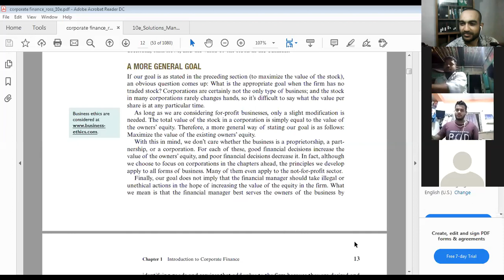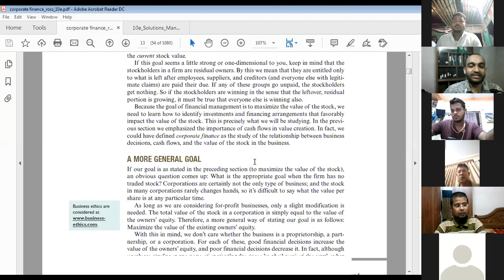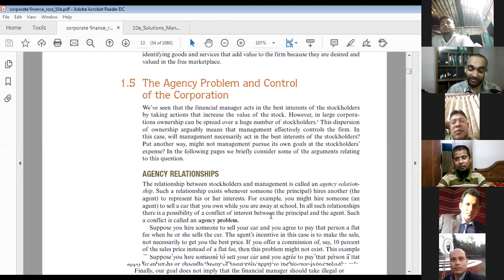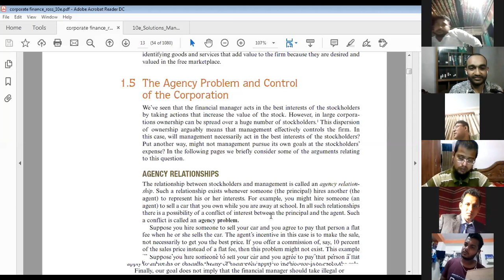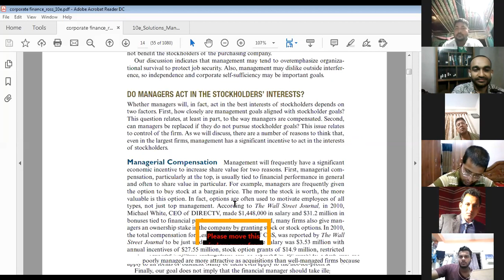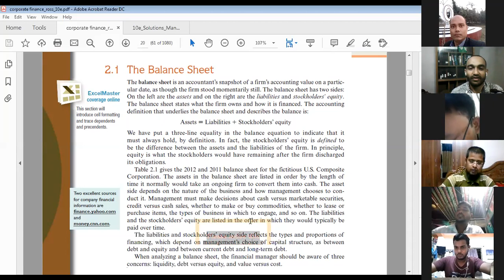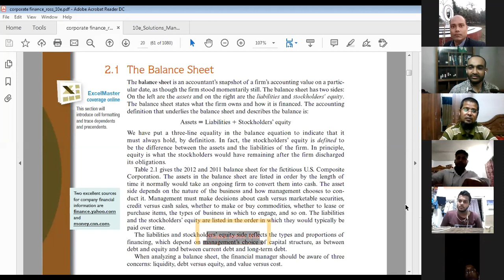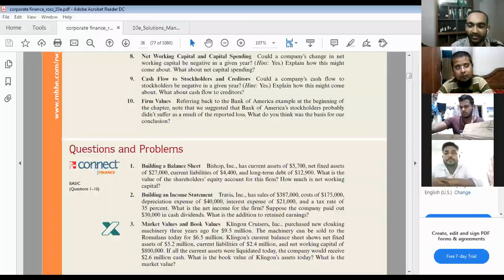Corporate Finance_MBA_2nd class